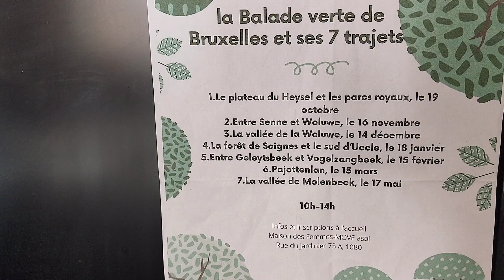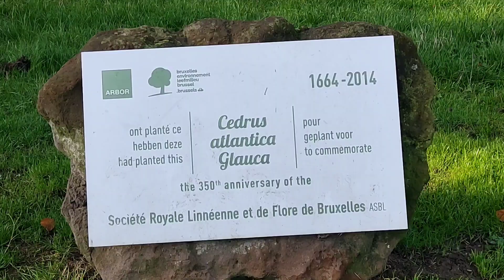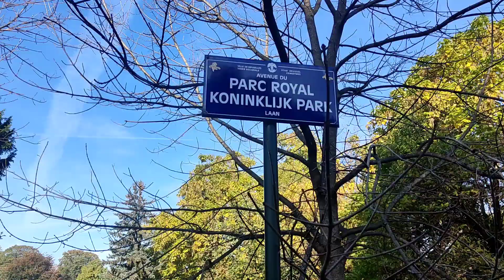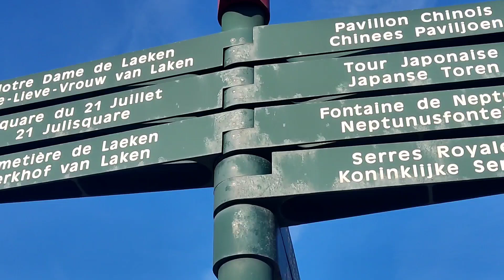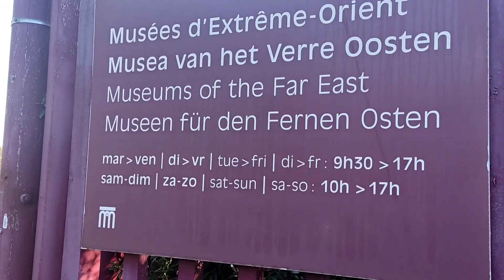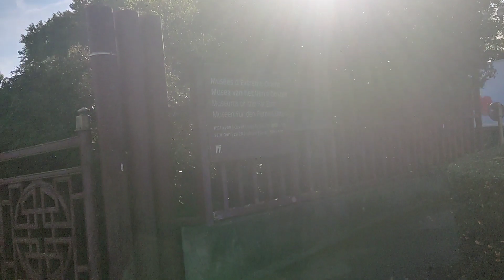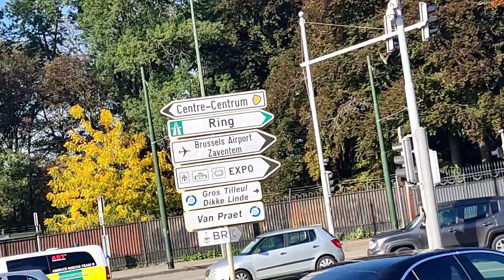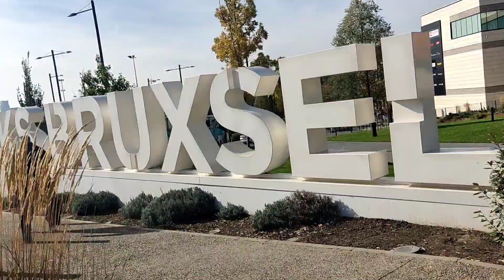La Balade Verte de Bruxelles & ses 7 trajets/Le plateau du Heysel&Les parcs royaux🇧🇪المسيرة الخضراء